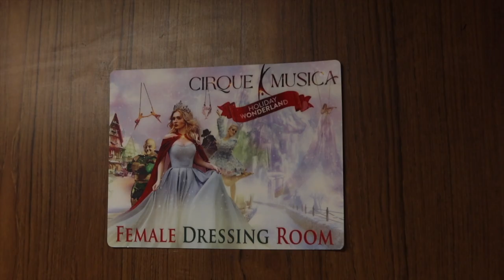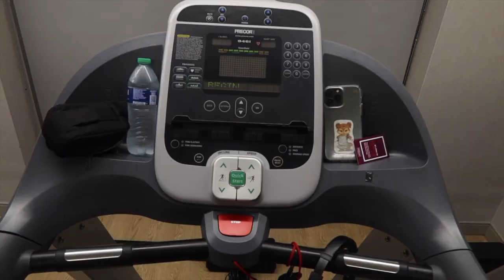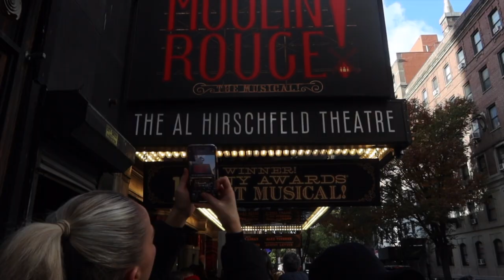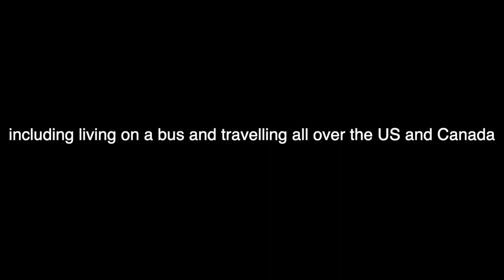running away with the circus